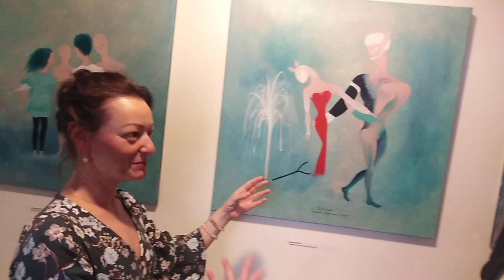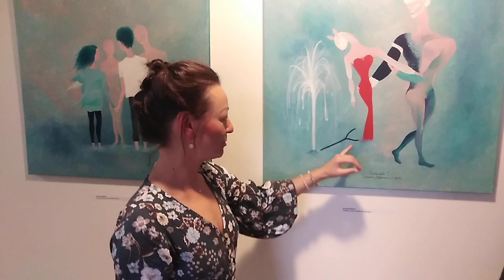Výtvarníci novej Galérie Matice: Martina Bégerová, žena a vzťahy v obrazoch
Martina Bégerová (38) je súčasnou slovenskou umelkyňou žijúcou v Bratislave. Tvorí od detstva. Doktorátom ukončila štúdium marketingovej komunikácie a reklamy (2012). Po ôsmich rokoch v marketingovej sfére rozhodla sa venovať tomu, čo v sebe od detstva cítila.

Odvtedy je pre ňu tvorba nevyhnutnosťou i obživou. Prezentuje sa na Slovensku i v zahraničí, kde
získala tri ocenenia. V novembri bude autorsky vystavovať v Ríme. Jej výtvarný jazyk má špecifické vyjadrovacie prvky, kladie dôraz na autenticitu. Veľkú pozornosť venuje samotnému procesu tvorby, ktorý začína v napojení sa na jej Vyššie Ja. Témou sú často skryté svety. Vizuálne reflektuje kvality duše sprevádzanej citovou i zmyslovou empíriou.